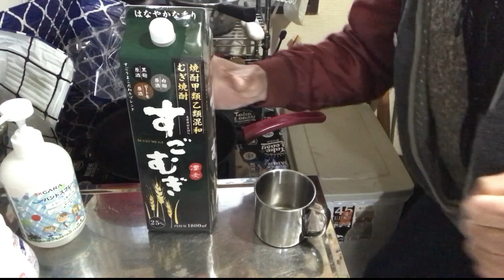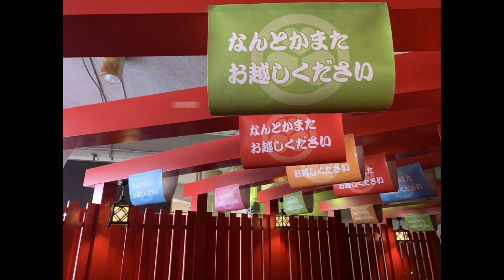［創作料理］ 塩鯖のアンチョビ｜どこもかしこも元気なし、、、寝てるw｜キッチンジロー 【前編】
たわいもないオモローな話の連続？笑
ついでに通知ベル設定🔔マークもお願いしますね🙏
自己破産や糖尿病や給付金のこと、たまに熱く語ってます（経験談）
2度の自己破産と急性心筋梗塞でくたばりかけたオヤジの
↓破産ジローの経験したこと↓
禁パチ先生
斜視オジサン
シミじじぃ
2021.5～約半年間だけ生活保護のお世話になる
2021.10　還暦になる
年金繰上げ請求